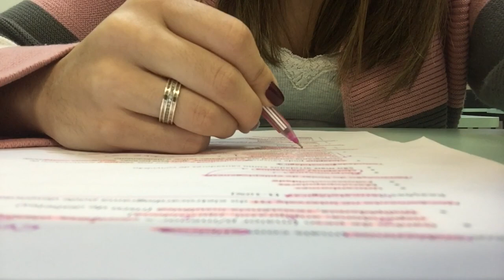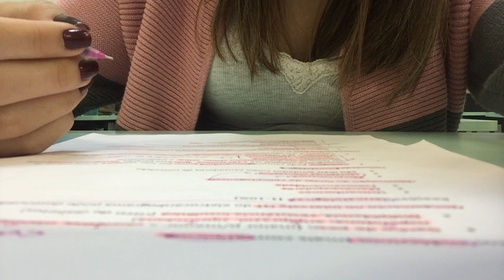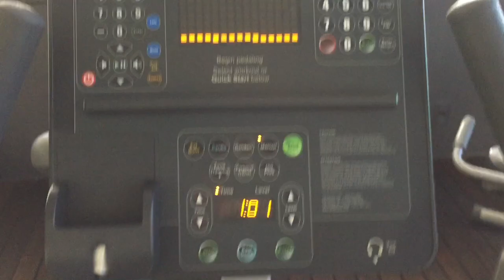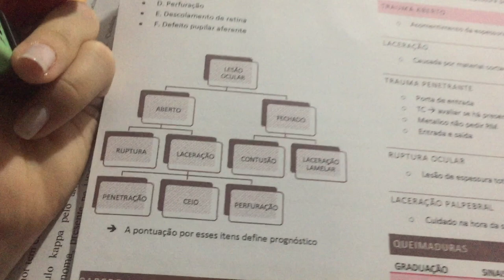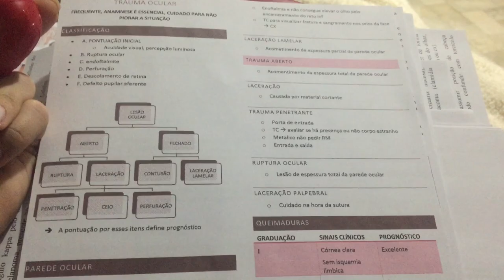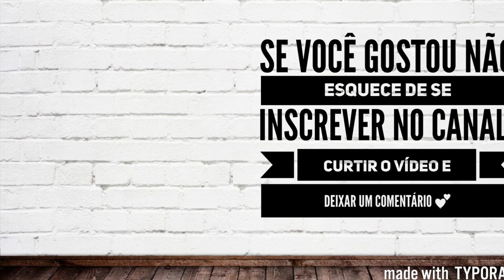VLOG: ROTINA DE UMA ESTUDANTE DE MEDICINA - MUITA PROVA E MUITO TREINO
O sexto semestre está finalmente acabando e obvio que não podia faltar vlog! Lembrando que eu só vou saber se vocês gostaram se curtirem e comentarem o víde, se não vou achar que não gostaram :(